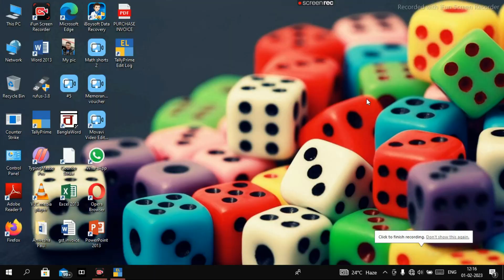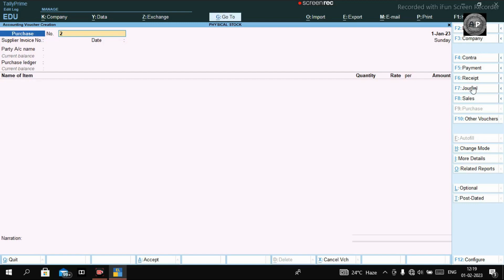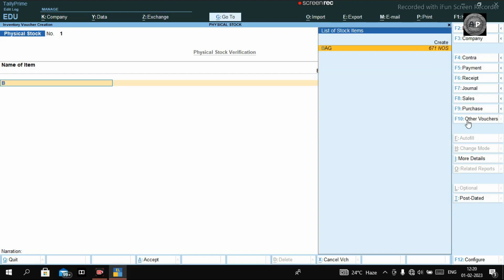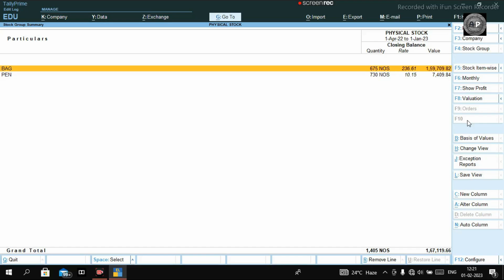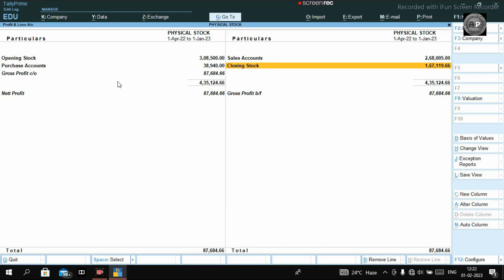Stock Audit Entry in Tally Prime || Stock Mismatch Adjustment Entry || Physical Stock Voucher.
In this video we are learning how to maintain stock with physical verification?

stock audit entry in tally
stock mismatch adjustment entry in tally
physical stock voucher entry in tally

Tally Prime Course(Bangla).